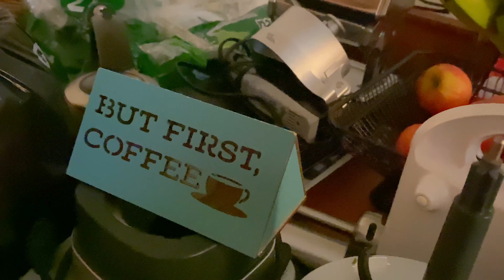آج کا موسم اور میرا بیچارہ کچن - My Poor Kitchen - کچن کہانی (Part 2)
New York Weather & My Poor Kitchen Today